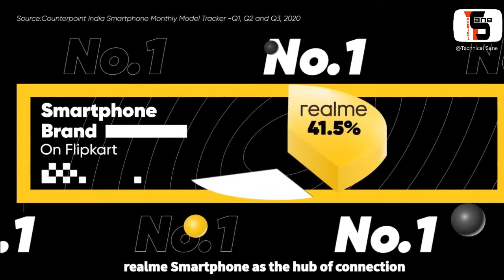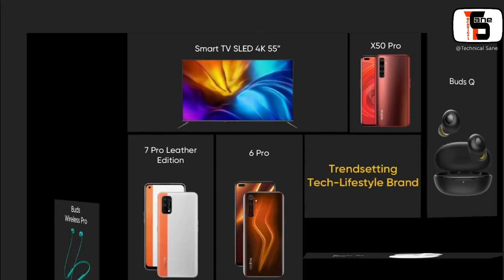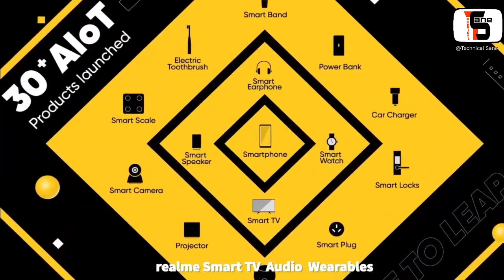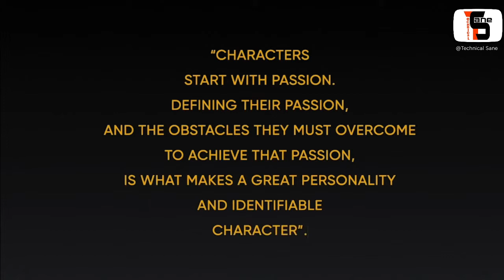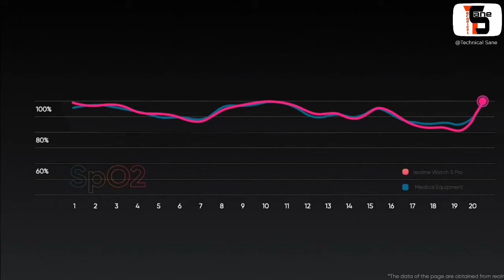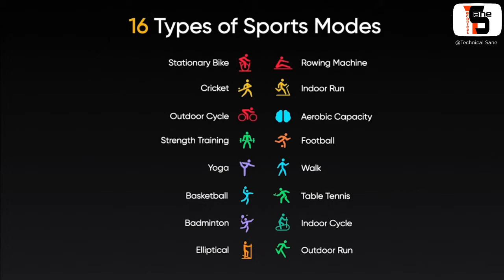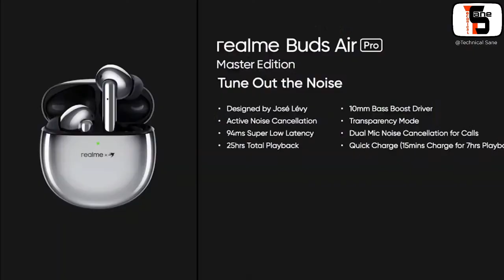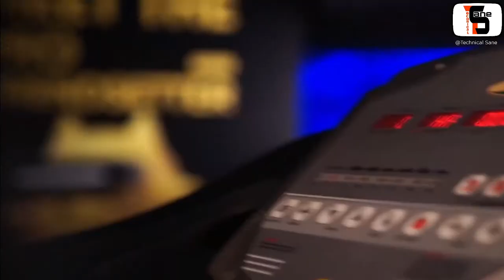Realme Watch S Pro Live Launch Event | Meet The Pro Trendsetters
Hello Dosto , Aaj Realme Buds Air pro Launch Event Live  - Presented by Technical Sane

Watch the livestream to MeetTheProTrendsetters - realmeWatchS, realmeWatchSPro and realmeBudsAirPro Master Edition.
Tune in at 12:30 PM on 23rd December and 10 lucky viewers stand a chance to win one of the realmeWatchSseries.
Set your reminder now!

Mujhe Umeed hai aapko video pasand ayegi ..
If you have any query, do put your query in comment section down below.